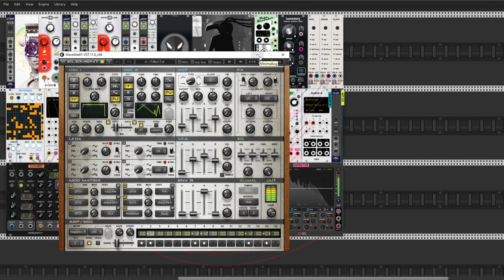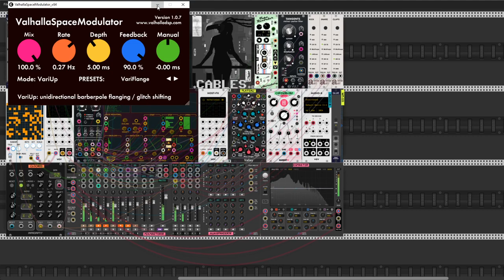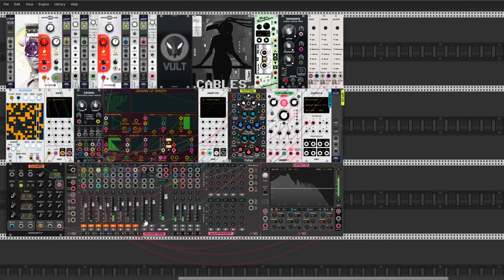Grains of Wrath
Hello Rackers brothers and sisters. This time I present a small work with Grains of Wrath module from Frequency Domain. Cheers